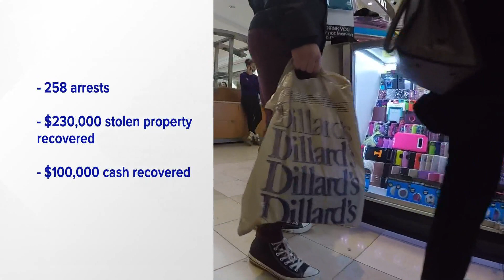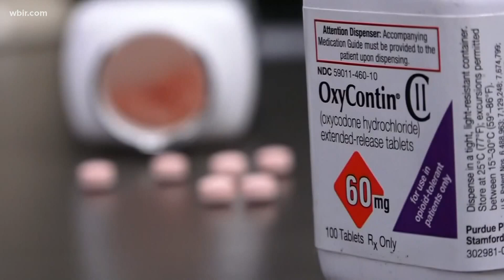Knox Co. Sheriff's Office made 258 retail-related arrests since October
Officials said that the Knox County Organized Retail Crime Unit made recovered more than $230,000 worth of products.